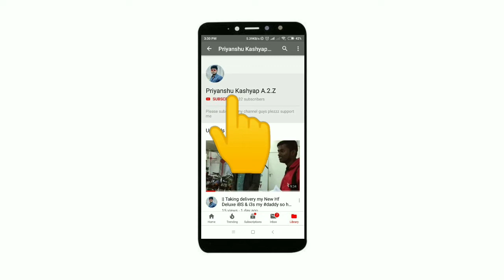|| Yamaha FZS Fi 3.0 Launching in India ||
Good afternoon dosto kasia ho hope karta hu thik hooga mare thara...!!
Jii ha dosto yeah bike YamahaFZSfiABS ha joo india ma launch hoo gyee ha 1week phela...!!